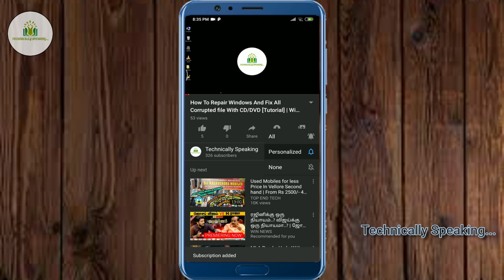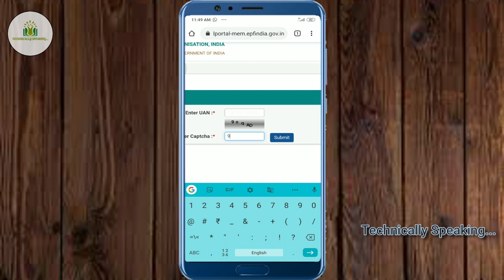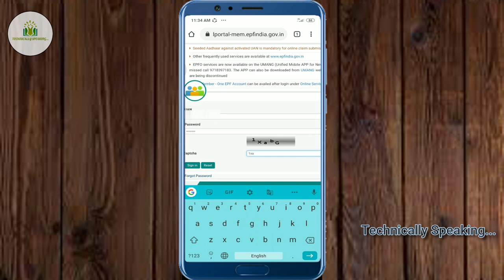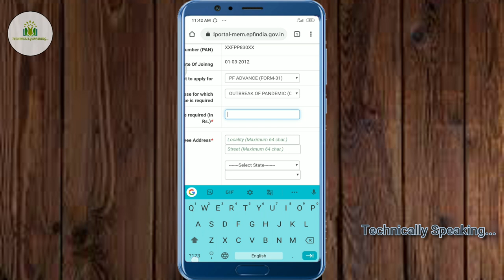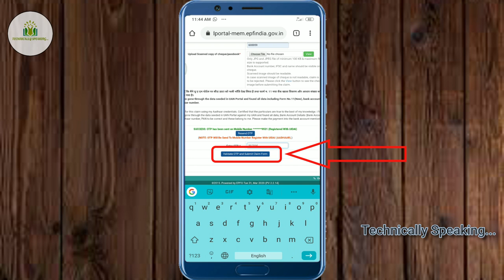New Online PF Withdrawal process in 5 minutes with mobile | How to pf withdrawal covid 19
As per the latest announcement by Finance Minister Nirmala Sitharaman, up to 75 percent of PF money can be withdrawn by PF subscribers or three months of salary, whichever is lower, to face the financial troubles caused and the nationwide lockdown until April 14. Watch the video to know how to claim your pf money.